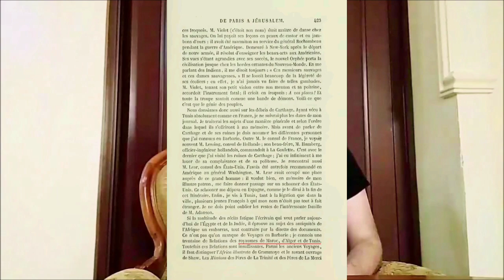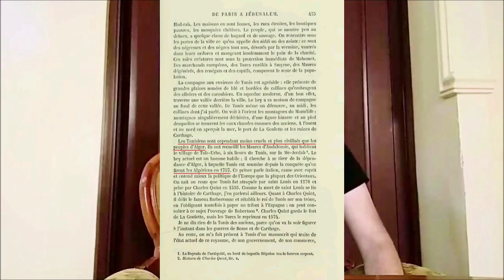"L'Algérie n'a jamais existé", selon Zemmour et Bernard Lugan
"L'Algérie n'existait pas avant 1830..." Lieu commun partagé au sein de la droite radicale française, mais qui se heurte aux réalités historiques.

Introduction 0:00
Différence entre Etat-Nation et histoire 1:24
Pré-existence avant 1830 3:38
Texte de Chateaubriand extrait de "Itinéraire de Paris à Jérusalem" 6:31